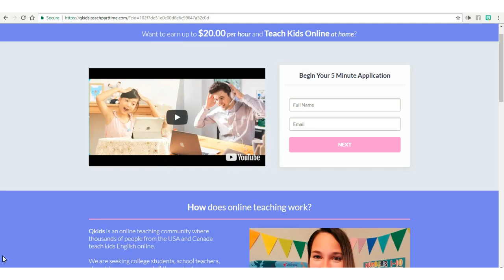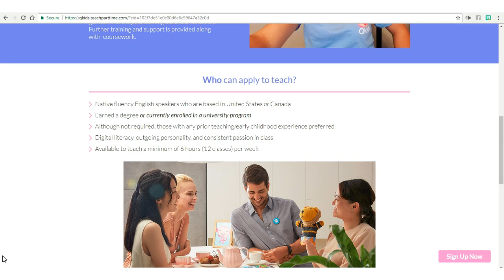Be a Remote Tutor for QKids (Must be in college or have a degree)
This video is about applying to QKids.

More Resources:

300 Companies that Pay You to Work From Home